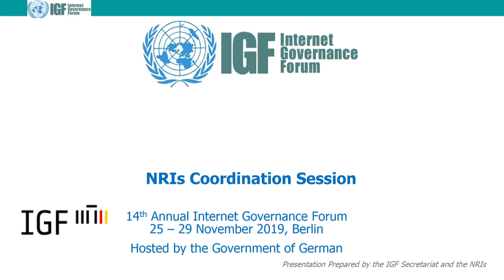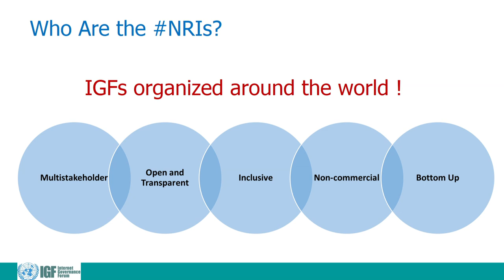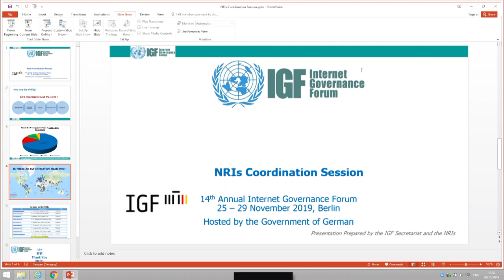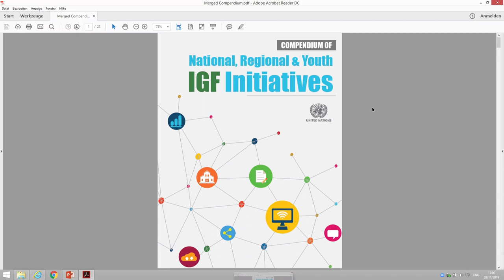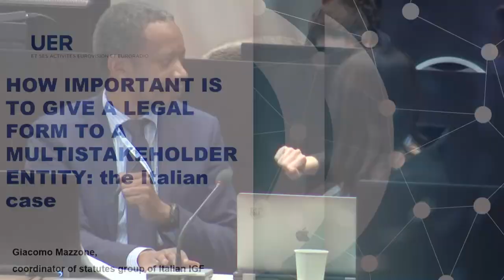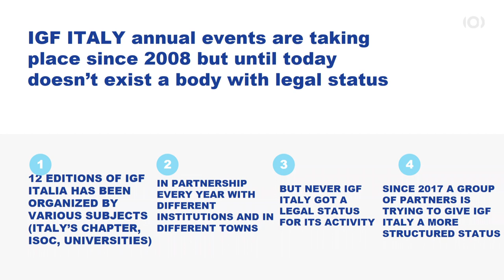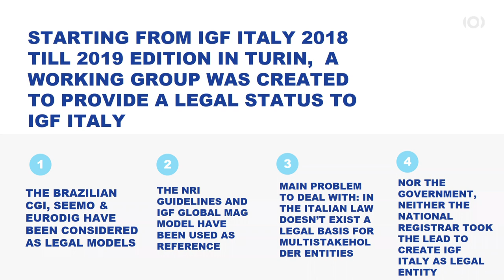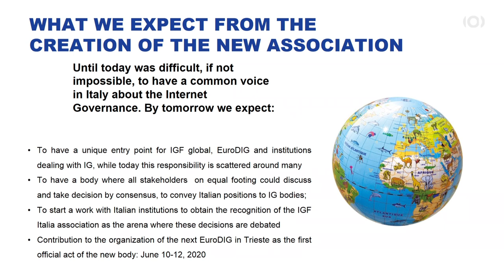IGF 2019 - Day 3 - Estrel Saal B - NRI Coordination Session